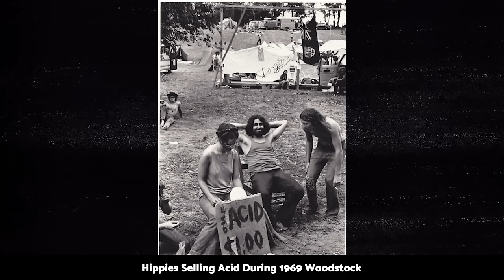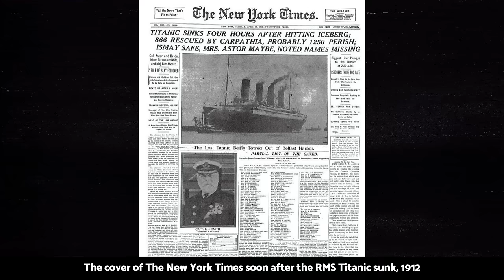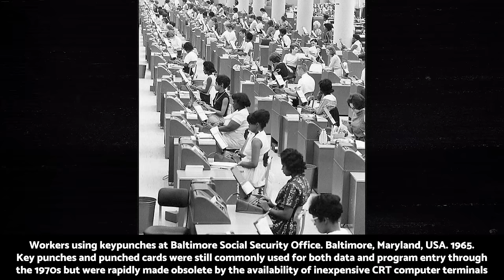65 RARE HISTORICAL PHOTOS that are a MUST SEE 😱✨ Amazing Historical Photos 𝗬𝗼𝘂 𝗪𝗼𝗻’𝘁 𝗕𝗲𝗹𝗶𝗲𝘃𝗲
In this new video from 40 Historical Files channel we will show you 65 RARE HISTORICAL PHOTOS that are a MUST SEE! 🔔